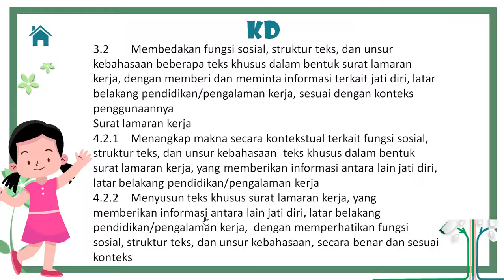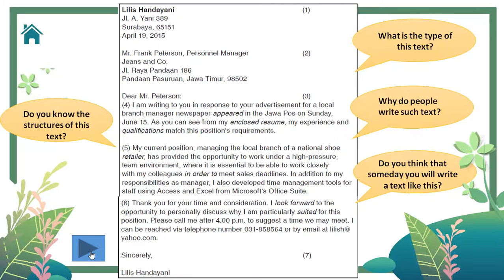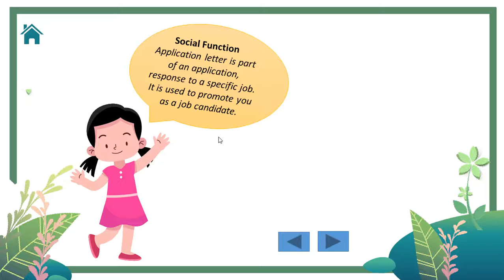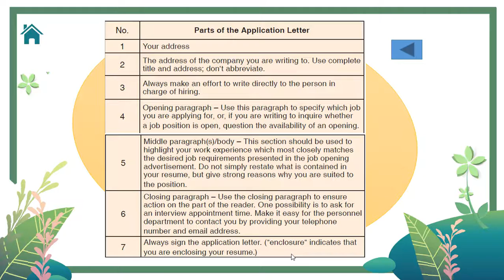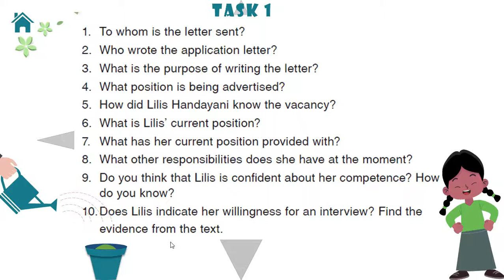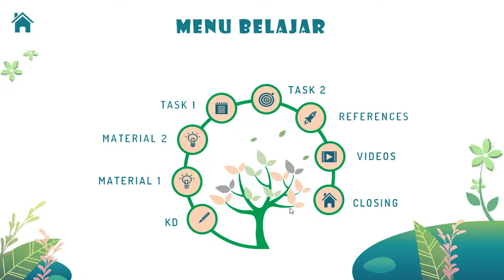Application Letter (Reading Activity)